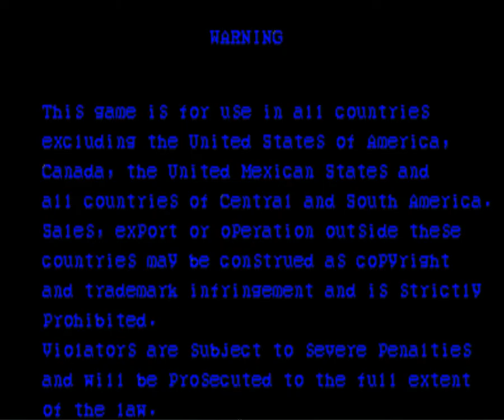SATURDAY NIGHT SLAM MASTERS ( ARCADE ) EL STINGRAY & THE SCORPION - FULL GAME - NO LOSS MATCHES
Credits :
Developer / publisher : Capcom
Genre : Wrestling / Fighting
Year :  1993